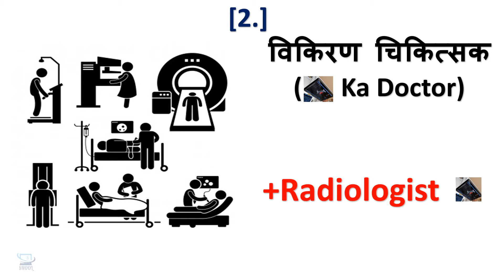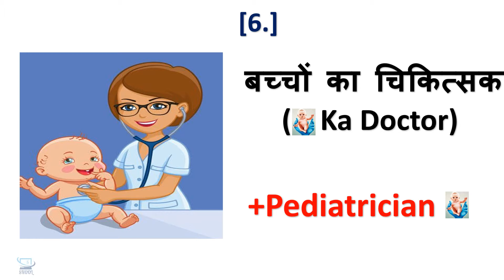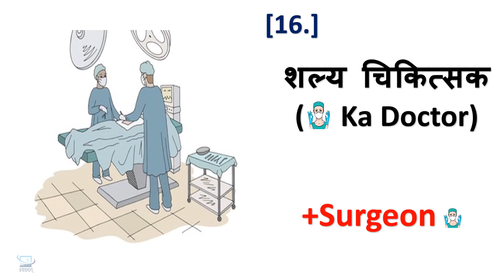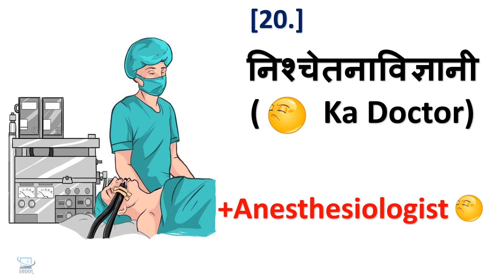Types of Doctors | Doctor name in English | Doctors Names In English and Hindi With Pictures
Types of Doctors (विभिन्न प्रकार के डॉक्टर) – Medical Vocabulary And all types of Doctors List with picture.
Hi-
                               Hey banchchon hum aaj ki video me sikhenge, A se Anar AA se AAm.

Hindi Varnamala Geet#Hindi Alphabet Song#HindiVowels
A se anar aa se aam Varnamala Geet. this is a good annimated hindi rhyms video for kids. hope you will enjoy watching this video.A se Anar k  bada aa se aam ke for easy kids Learning.learn hindi varnamala, varnamala with pictures.
Hi-
welcome to my chennel "'SKOOL''

क से कबूतर ख से खरगोश ग से गमला घ से घर क से कबूतर,क से ज्ञ तक वर्णमाला,क से ज्ञ तक,क से कबूतर ख से खरगोश,क से कबूतर उड़ा रहे है,क से ज्ञ तक in english,क से ज्ञ तक शब्द,क से लड़कियों के नाम,क से ज्ञ तक गाना,हिन्दी वर्णमाला अ से ज्ञ तक,हिंदी फिल्म,A for Apple b for Boll,English Varnamala,HINDI ALPHABETS,ALPHABETSA For Apple B 4 Boll | Learn English Varnamala | alfabate song / A se apple / learning english varnamala geet song / अ से अनार आ से आम / क से कबूतर ख से खरगोश । हिंदी वर्णमाला । Hindi varanmala song

A se anar
a se anar aa se amm
hindi varnmala
how to learn a se anar